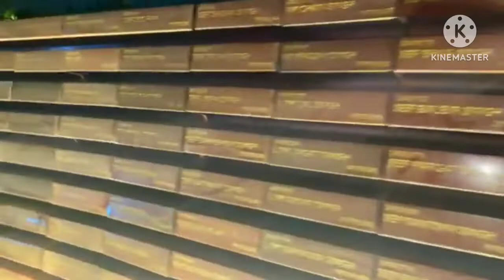India Gate Delhi // India Gate // India Gate Full information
The India Gate (formerly known as the All India War Memorial) is a war memorial located astride the Kartavya Path,[3] on the eastern edge of the "ceremonial axis" of New Delhi, formerly called Kingsway. It stands as a memorial to 84,000 soldiers of the British Indian Army who died between 1914 and 1921 in the First World War, in France, Flanders, Mesopotamia, Persia, East Africa, Gallipoli and elsewhere in the Near and the Far East, and the Third Anglo-Afghan War. 13,300 servicemen's names, including some soldiers and officers from the United Kingdom, are inscribed on the gate.[2] Designed by Sir Edwin Lutyens, the gate evokes the architectural style of the memorial arch such as the Arch of Constantine, in Rome, and is often compared to the Arc de Triomphe in Paris, and the Gateway of India in Mumbai.
India gate or gateway of India me kya fark hai,
India gate or gateway of India kaha par he,

( Temple and tourist places information video is         uploaded on this channel )